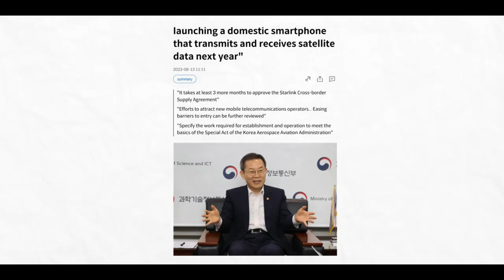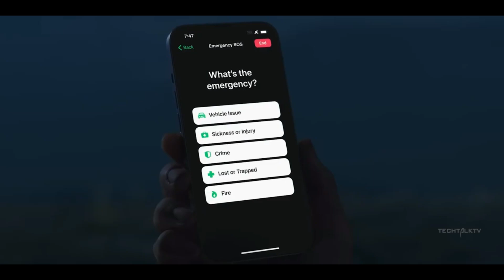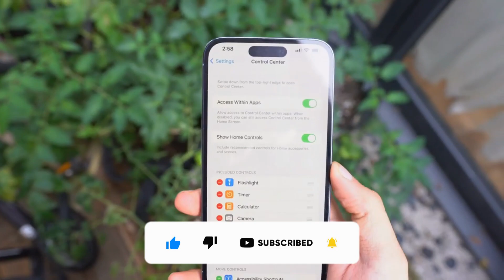GALAXY S24 Series FINNALY Coming In 🔥 | S24 Me New Display😎(Hindi)